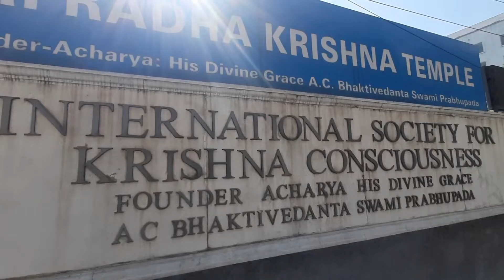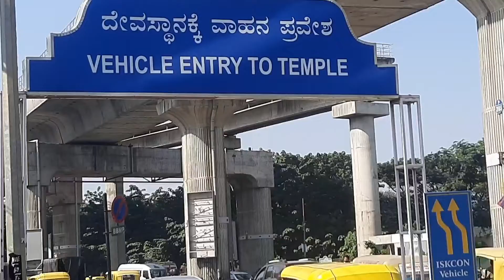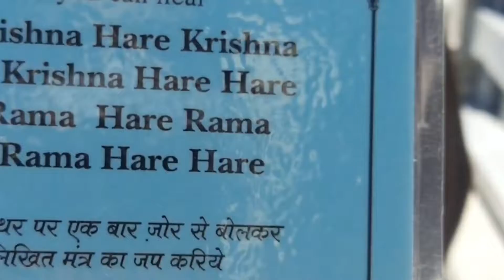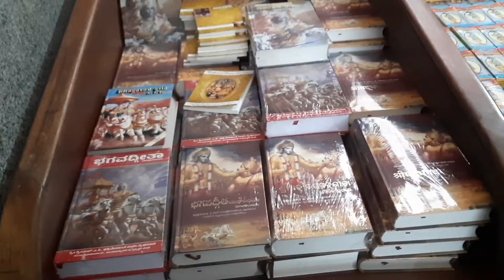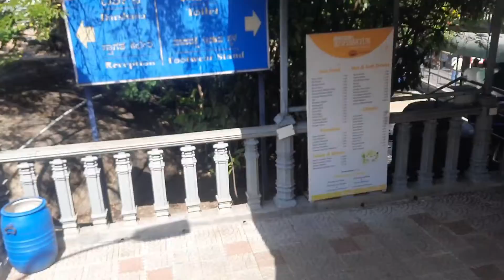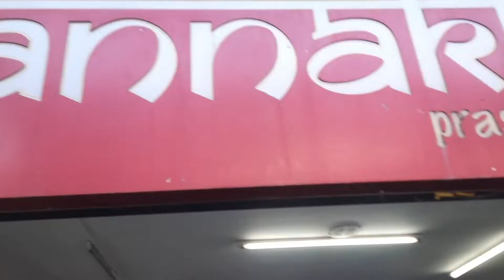ISKCON Temple Bangalore Me Darshan Kiye 😍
Iskcon temple in Bangalore. Iskcon Temple Bangalore Vlog. Iskcon Bangalore Vlog.

नमस्कार दोस्तों 🙏
स्वागत है आप सभी का हमारे चैनल पर आज हमने आपको Iskcon temple का वीडियो दिखाया है अच्छा लगा हो तो इस वीडियो को लाइक कर दें और हमारे चैनल को सब्सक्राइब करने के साथ-साथ बेल आइकन को प्रेस कर दें जिससे हमारी हर वीडियो आप तक सबसे पहले पहुंच सके.

press bell icon.
Thankyou

Keywords -
ISKCON Bangalore Spiritual Heaven on Earth.
Iskcon bangalore temple vlog.
Iskcon temple Bangalore tour.
Iskcon mandir Bangalore.
Iskcon bangalore.
Iskcon bangalore Darshan.
Iskcon Bangalore Visit.
Vlog Iskcon temple Bangalore.
Bangalore iskcon temple inside view.
Iskcon Mandir Bangalore.
Iskcon temple vlog.
Iskcon temple.
Iskcon temple in India.
Hare Krishna Temple.
Hare Krishna Temple in Bangalore.
Radha Krishna Temple Bangalore.
इस्कॉन मंदिर .
इस्कॉन मंदिर दर्शन .
इस्कॉन मंदिर बेंगलुरु.